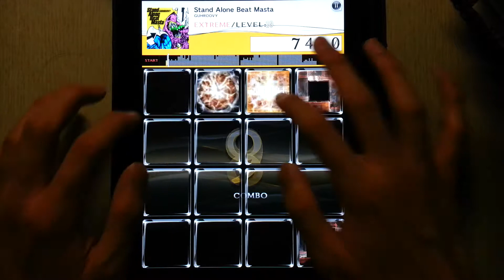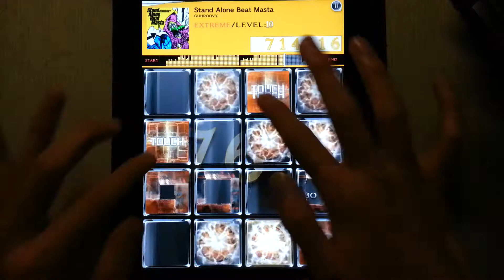[jubeat plus] Stand Alone Beat Masta [EXT] EXC ver.2 Player : CORBY.QS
Player : CORBY.QS

각도 수정했습니다.